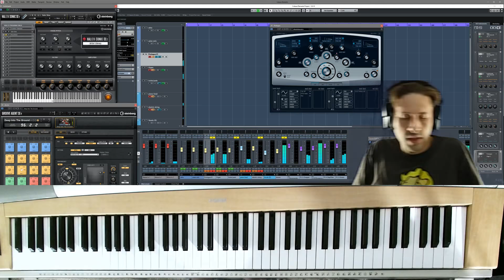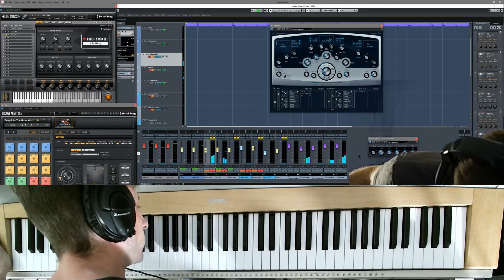Broadcast Testing ||| Jazz Piano ||| Live in the Savage Studio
Trying out several new things. Multi camera stream with audio from DAW. HD piano and Backless player with chroma key (still working on getting this just right) Finally fixed most bugs; and audio buzz is gone. Trying some new organish sounds, and playing with a new (to me) jazz progression. This technique lets you mess a round a bit and I like the freedom. This is still very experimental.